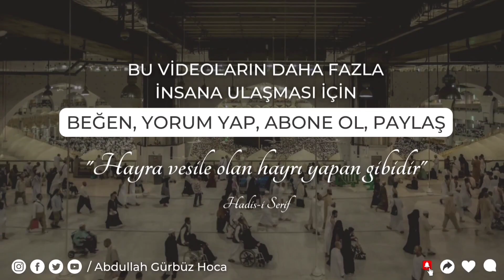ÇOCUK YETİŞTİREN ANNE BABALARIN DİKKATİNE! | Abdullah Gürbüz Hoca